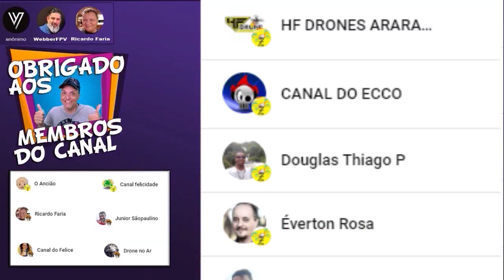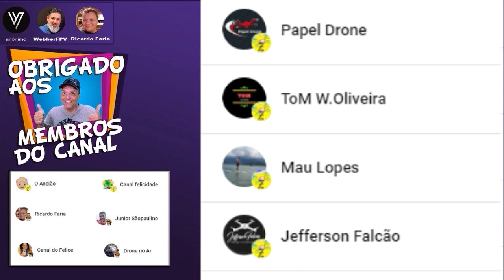Alerta real: Você pode perder seu Drone: Seus Filhos Podem Ser o Perigo! Veja com Zmaro em 4:60